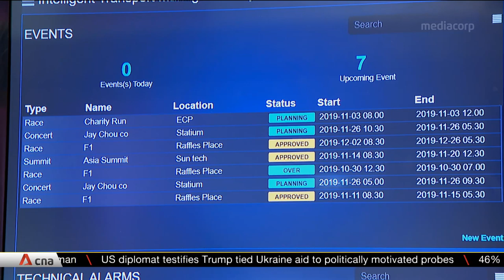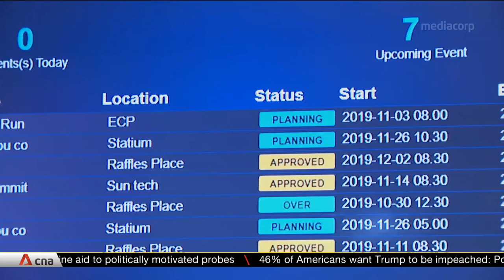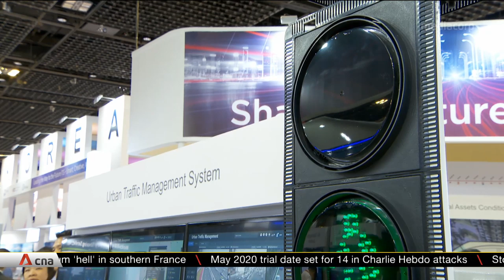Participants at global transport congress discuss traffic management solutions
Intelligent transport systems could help local authorities respond to road situations in less than five minutes and solve incidents more quickly. Technology providers at a global transport congress in Singapore said such traffic management solutions could also mean faster alerts for commuters, even before they hit the road.